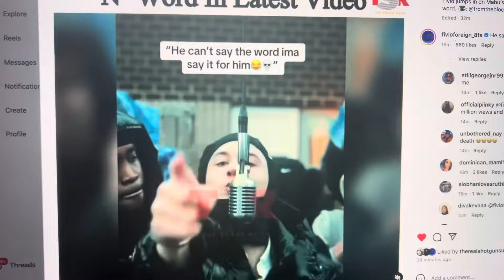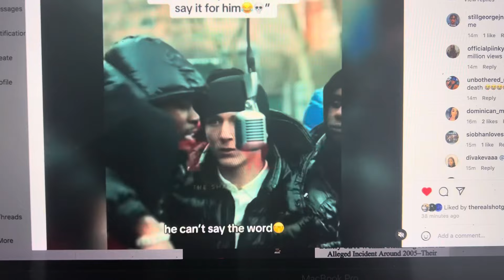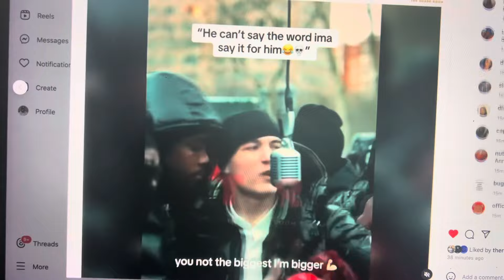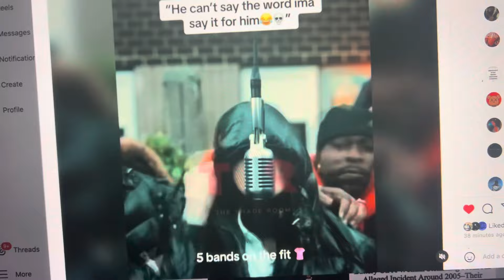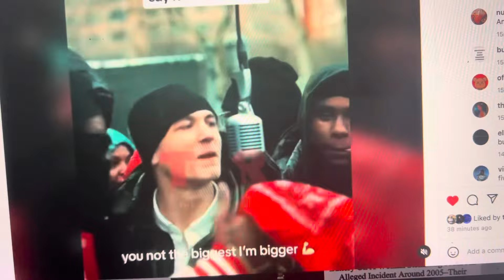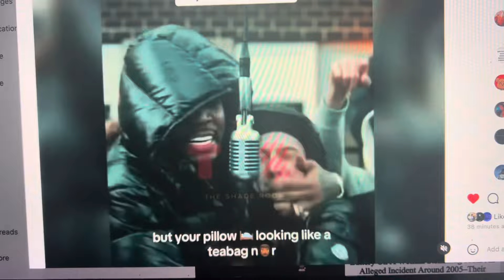FIVIO FOREIGN & LIL MABU SPARK DISCUSSION OVER USE OF THE “N” WORD IN LATEST VIDEO